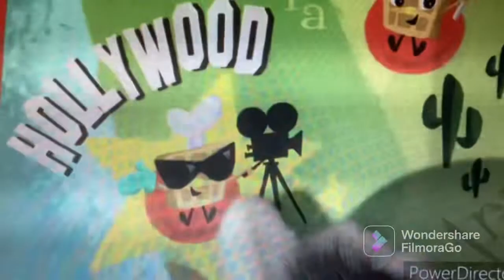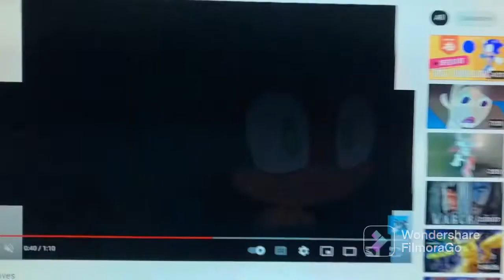Nighthog bolt part 8 yesenia the hedgehog meets nighthog